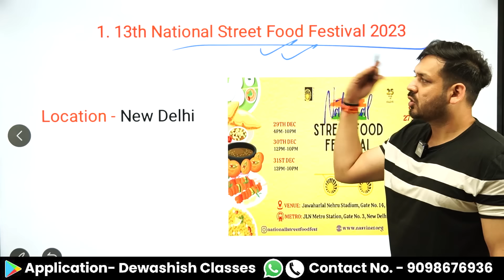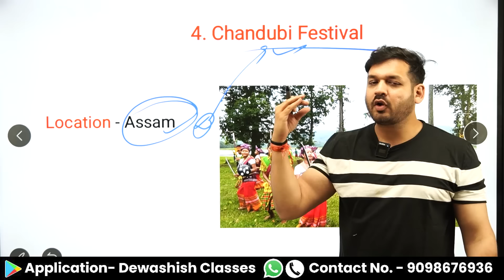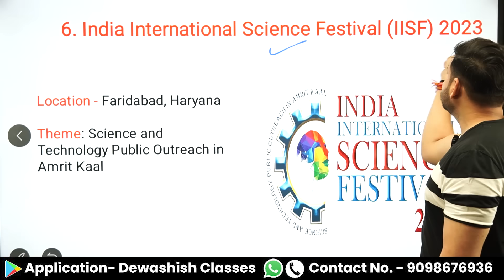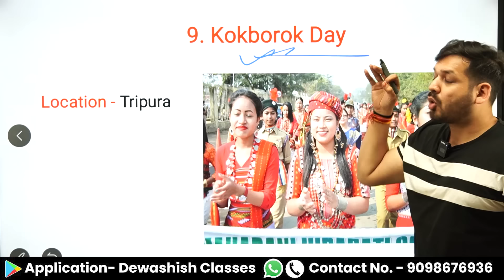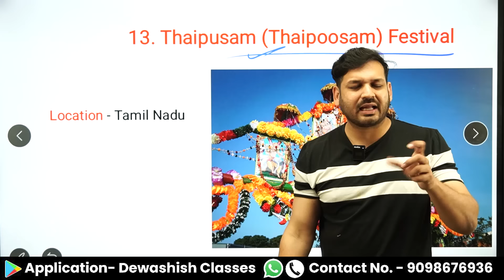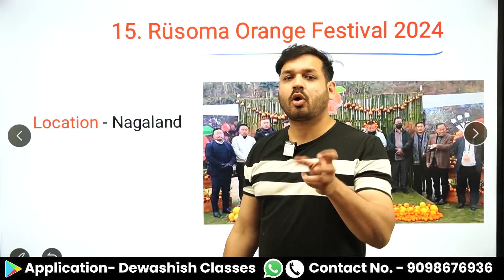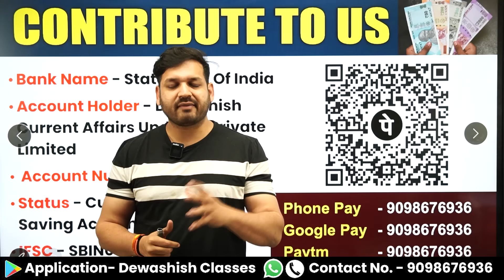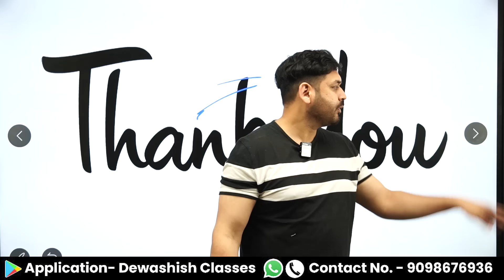Festival & Fair 2024 | भारत के प्रमुख त्योहार | Static GK | Festival Current Affairs 2024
1. Open Google Chrome
2. Type web.classplusapp.com in the address bar
3. Enter ORG Code MHMCF
4. Enter Mobile Number
5. Enter the OTP
6. Go to Store Tab and choose the Course you want to study
Easy!!

current affairs
2024 current affairs
current affairs by unnati ma'am
current affairs winners institute
daily current affairs class
भारत के प्रमुख त्यौहार